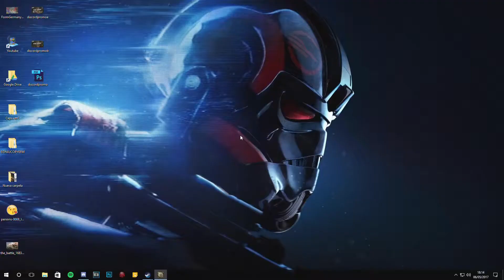LA VENGANZA DE PATITODO | Grand Campaign | Ep.130